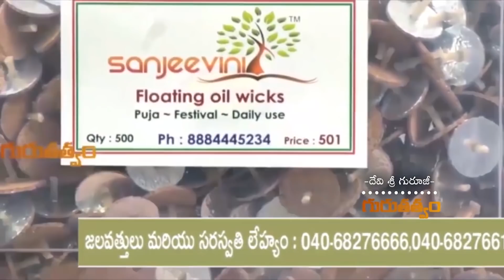జుట్టు అందంగా, ఒత్తుగా, నల్లగా ఉండడానికి దివ్యౌషధం...| Omkaram Devi Sri Guruji | Gurutatvam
జుట్టు అందంగా, ఒత్తుగా, నల్లగా ఉండడానికి దివ్యౌషధం... | Omkaram Devisri Guruji Official Channel Gurutatvam Exclusive Videos...

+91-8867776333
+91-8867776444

Address of Omkaram Guruji's Ashram:
26th Main, #731, 11th B Cross Rd, Behind Krishna Sagar Hotel, 1st Sector, HSR Layout, Bengaluru, Karnataka 560102.